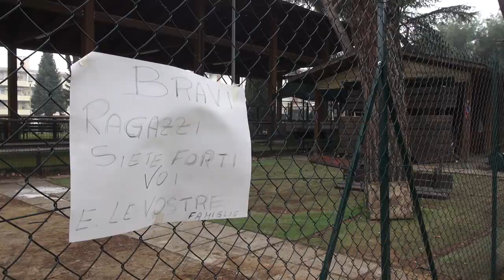Vandali in azione a San Leo: devastato il campo da bocce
La struttura, di proprietà del Comune di Arezzo, sorge proprio lungo la strada principale, a due passi dalla scuola.
Attualmente è chiusa in attesa di essere data in gestione a soggetti titolati alla sua riapertura al pubblico.
Lo scorso 29 gennaio era stata installata la nuova recinzione.